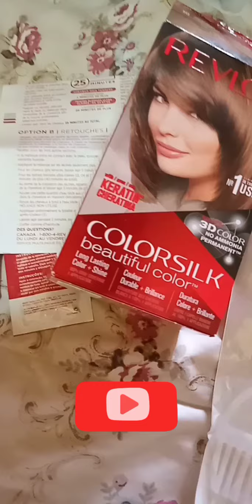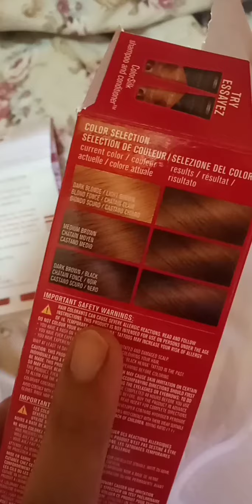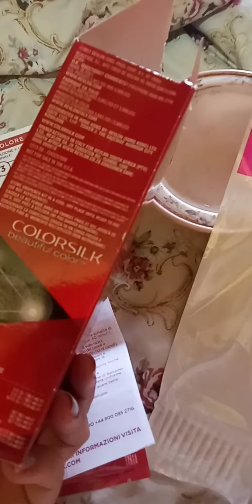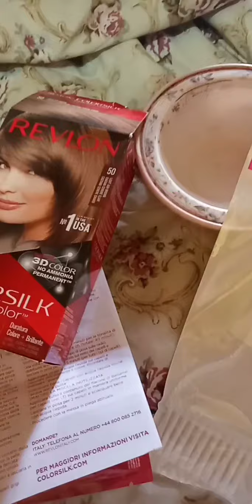Dye your hair in quarantine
covid-19 ki waja sy ap sb ghr me hn aur eid any wli hy to sb hair look change krna chahty hn taky sb eid py khubsorat lagen to janab ap sb k liye hazir hy hair dye video